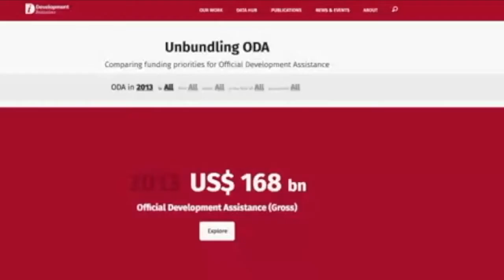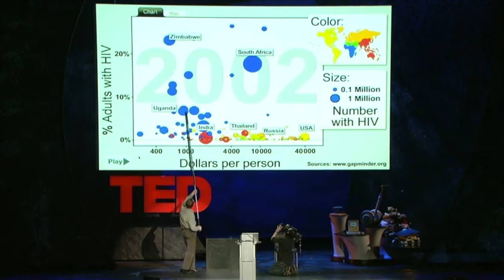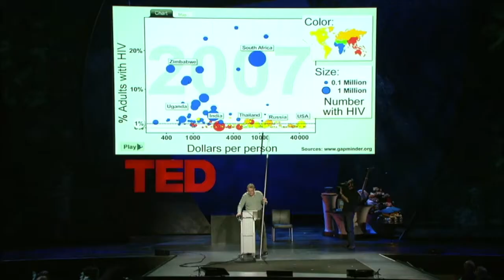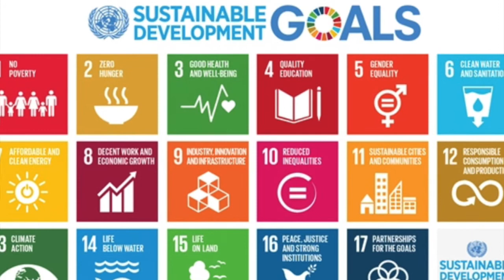Making data visible and actionable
DataActLab founder Alexandra Silfverstolpe talks about her journey to create DataActLab with the help of late Hans Rosling. More on DataActLab Storytelling & Production: Carl Eneroth, Stockholm Social Innovation Lab